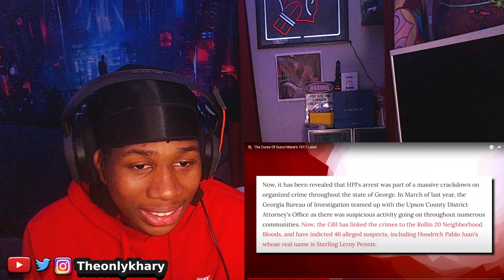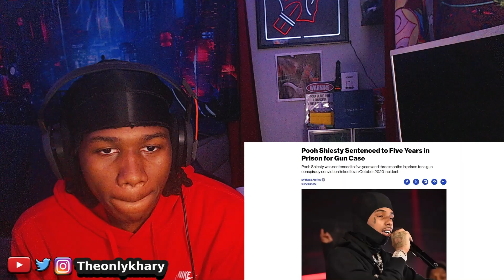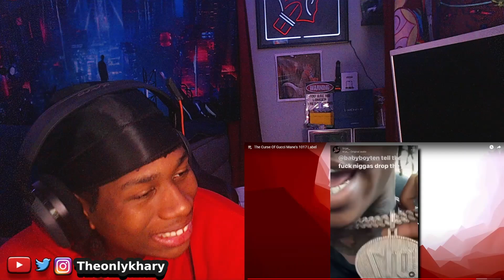Gucci Mane Says He Doesn't Know What's Happening To His 1017 Label